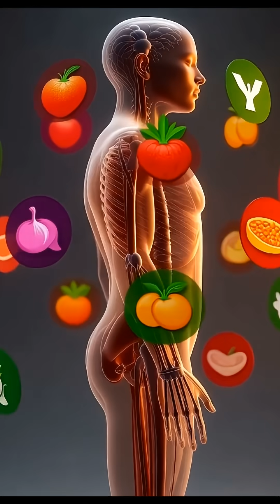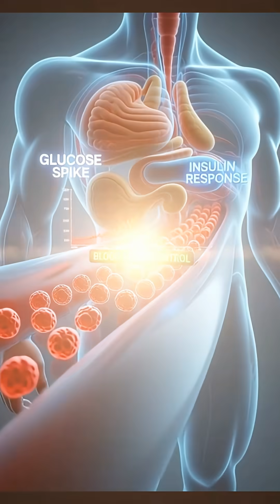The TRUTH About the ‘Perfect Diet’: 5 Nutrition Principles You MUST Follow.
Everyone wants to know “What’s the best diet?”
But the real problem isn’t the food — it’s that nutrition has turned into tribes: vegan vs. keto, paleo vs. carnivore… and everyone defending their beliefs instead of following science.

This video breaks through the noise.
Using clear explanations and 3D human-body animations, we reveal the 5 essential principles that actually define good nutrition — no matter which diet you follow.

Here’s what you’ll learn:
🍽️ Why energy balance (calories) determines whether your body thrives or suffers
💪 Why protein intake protects your muscles and brain
🌱 How micronutrients act as medicine (or slow poison)
🩸 How metabolic health controls aging, energy, and performance
♻️ Why the best diet is the one you can sustain long-term

These 5 principles cut through all diet confusion and give you a roadmap to building a healthy, realistic, science-backed lifestyle.